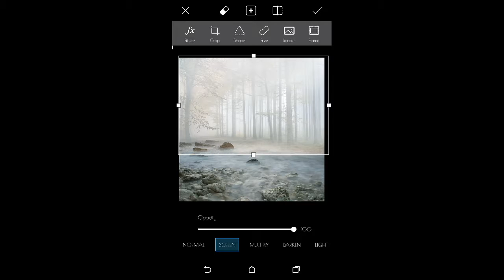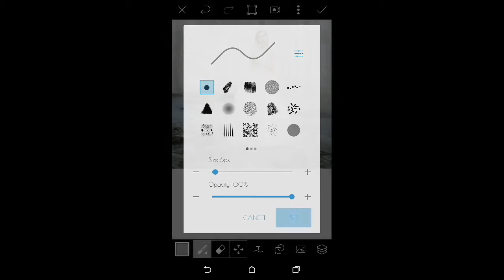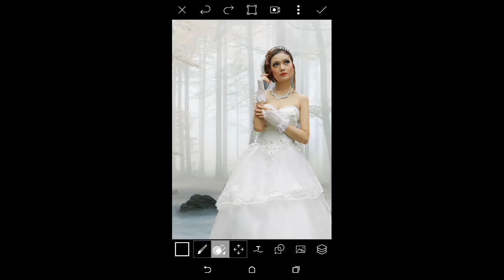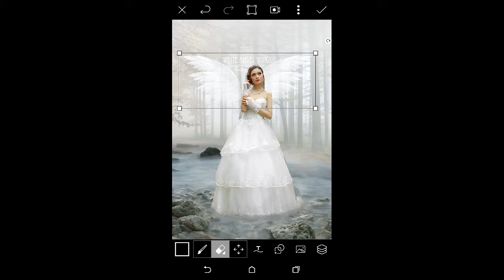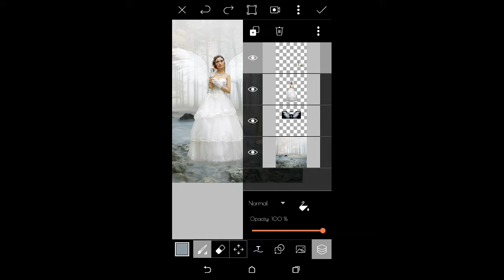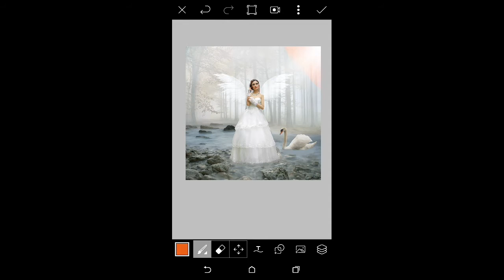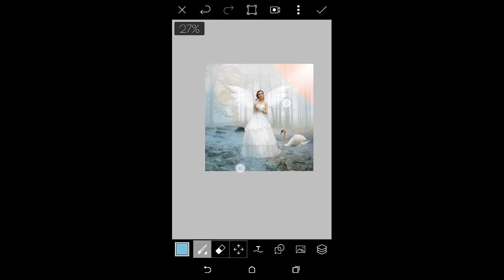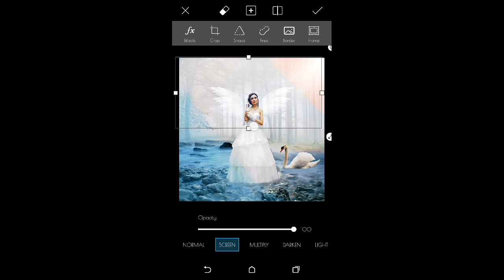Picsart Tutorial | Fantasy Wallpaper Manipulation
Easy and simple way to make a fantasy wallpaper. It is creative and innovative.

Other Keywords:-

PicsArt 不 教程,
• PicsArt PicsArt ﺗﻌﻠﻴﻤﻲ,
• 는 튜토리얼,
• PicsArt টিউটোরিয়াল,
• PicsArt учебное пособие,
• PicsArt teagaisc,
• PicsArt esercitazione,
• ♡♡ 動画 編 集 「PicsArt の 使 い 方 ①,
• PicsArt กวด วิ ช,

Picture i have use:-

I hope i have bought smile on your face 😊😄

Pisser unlock version :-